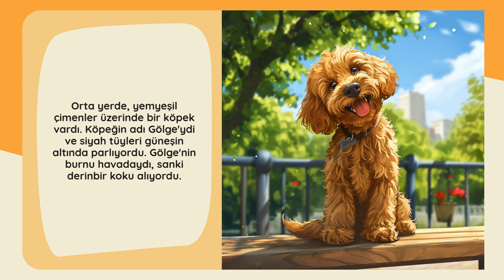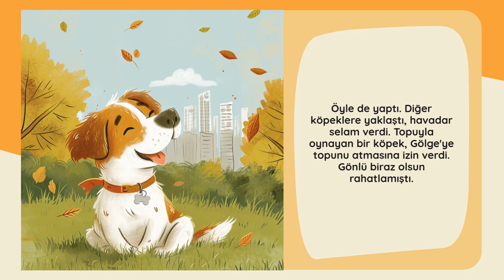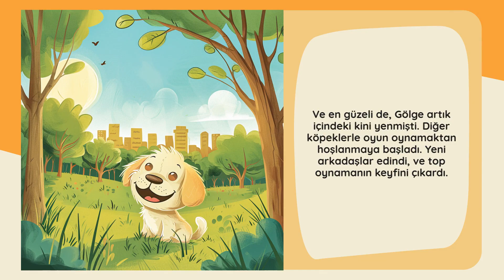Starry Stories: Gölge'nin Hikayesi - Çocukların Favorisi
Küçük köpek Gölge, parkta kaybettiği oyuncak ile ilgili duygularıyla yüzleşiyor.
*Ana Duygu:* Kin
*Kahramanın İsmi:* Gölge
*Onun Yaşı:* 4
*Kahramanın Türü:* Köpek
*Konum:* Şehir Parkı

🔍 Bu videoda, hem çocuklara hem de yetişkinlere hitap eden, büyüleyici ve aydınlatıcı bir uygulama olan Yıldızlı Hikayeler'in benzersiz özelliklerini keşfedin. 🌟👨‍👩‍👧‍👦

📲 Kullanımı Kolay ve Erişilebilir:
Yıldızlı Hikayeler kullanıcı dostudur, günlük yaşamınıza sorunsuz entegrasyon ve gezinme imkanı sunar, hikayeleri istediğiniz zaman hayata geçirir. 📱👌

🌟 Hayal gücü ve duygusal gelişim yolculuğuna Yıldızlı Hikayeler ile çıkın. Hikaye zamanınızı zenginleştirici bir maceraya dönüştürmek için şimdi indirin.